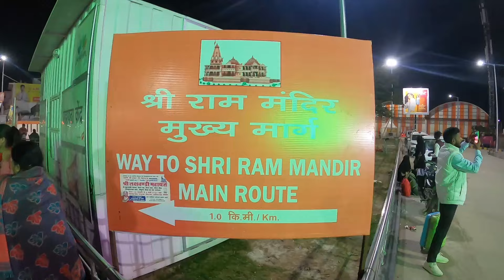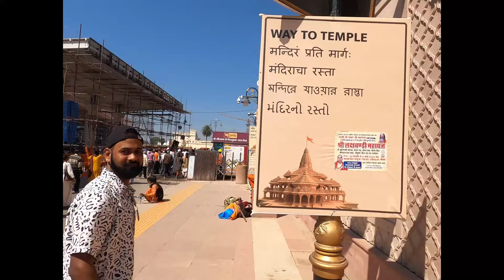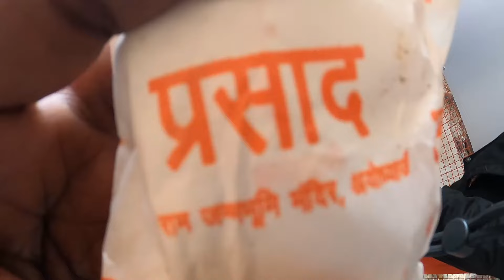How Ayodhya is Expensive after Ram Mandir | Shri Ram janam bhoomi